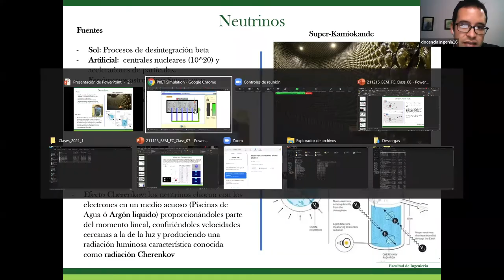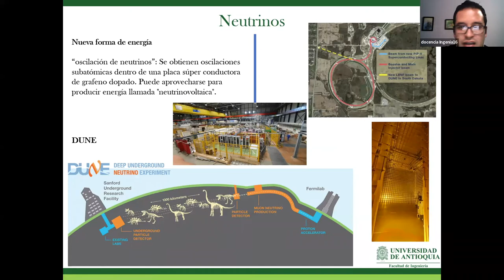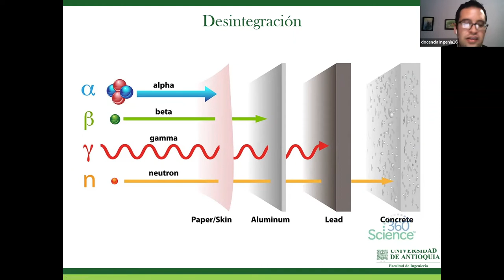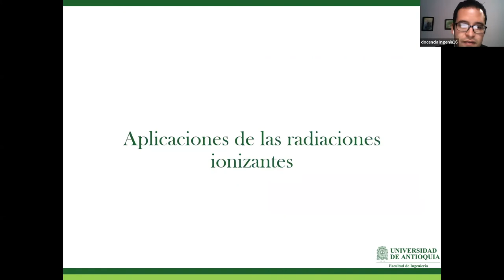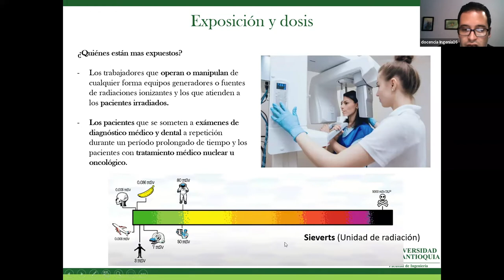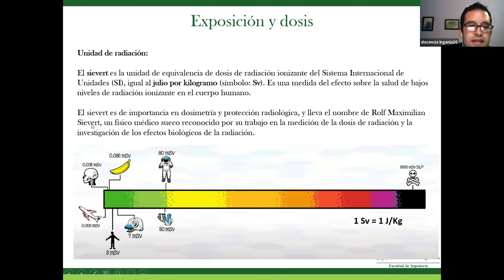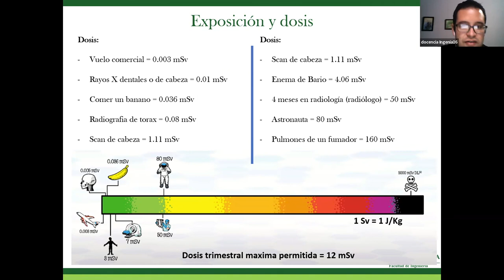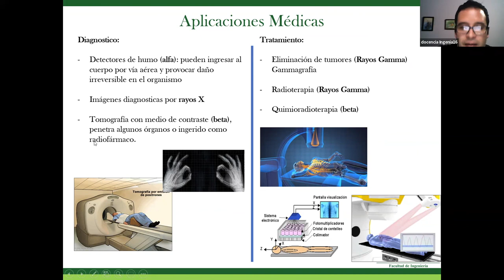Bioelectromagnetismo, Radiación electromagnética y radioactividad, Parte 3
Curso de campos electromagnéticos y biocampos,
Programa de Bioingeniería
Clase 07

En esta clase se presenta el concepto de radiación electromagnética y radioactividad, se muestra la principal diferencia entre las radiaciones ionizantes y no ionizasteis. La descomposición de partículas sub-atómicas y el decaimiento radiactivo, y como todo esto tiene aplicación en el area medica para métodos de diagnostico y de tratamiento conocidos como radio imágenes y radioterapia respectivamente.

Bioengineering
Electromagnetics Field's Course
Bioelectromagnetism